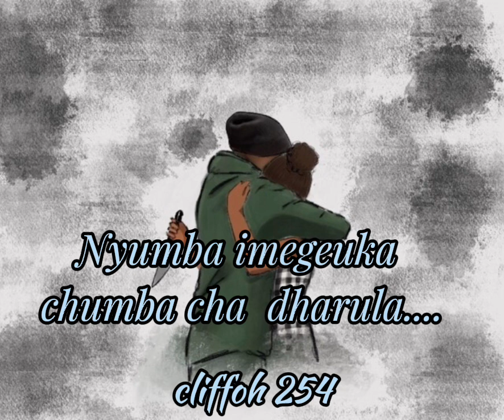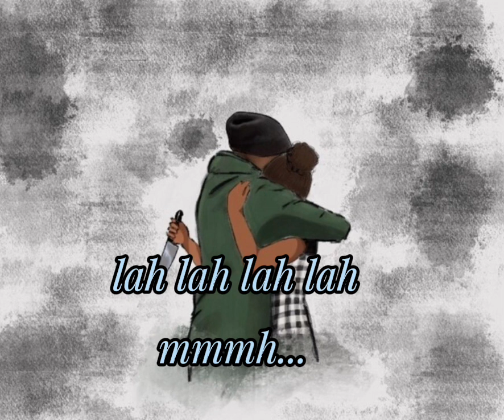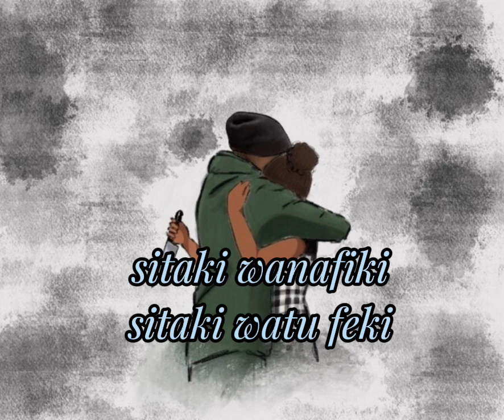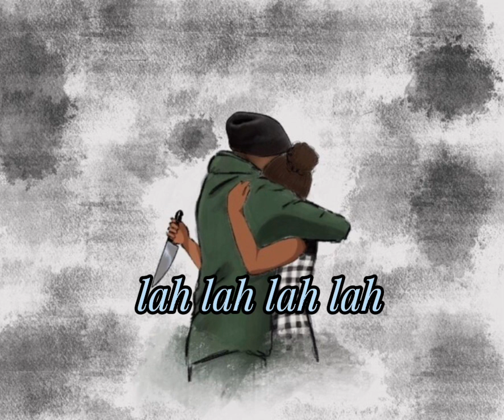Appy - Watu Feki(Official Lyrics video)